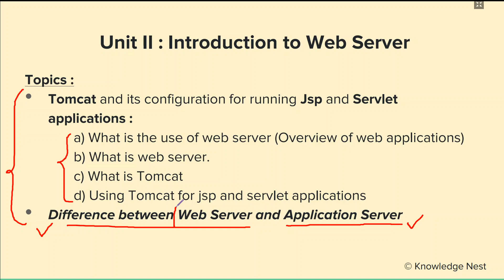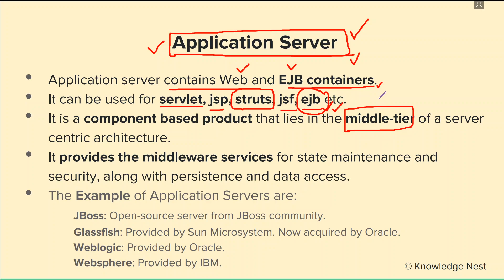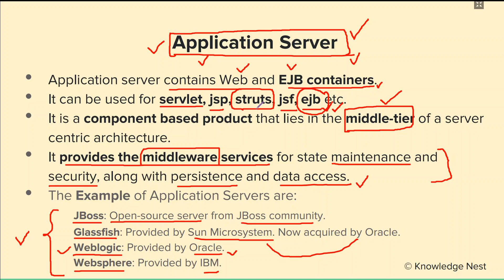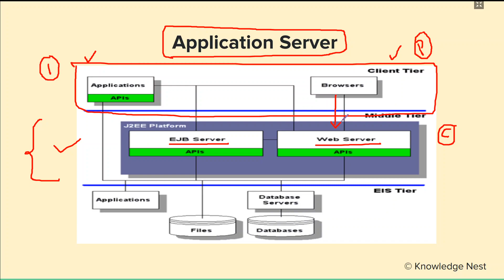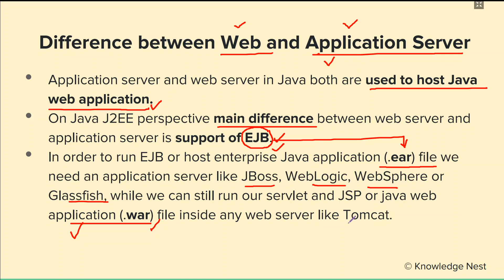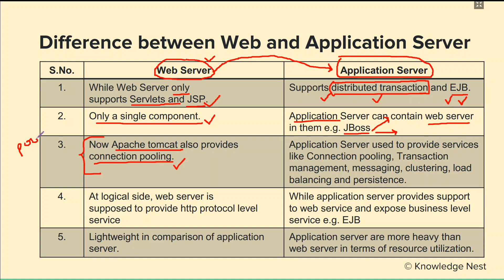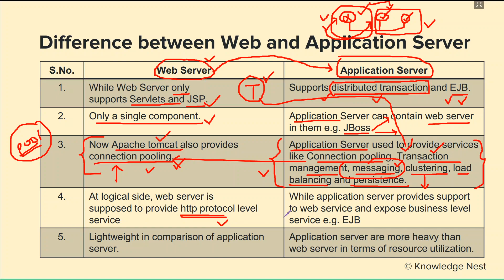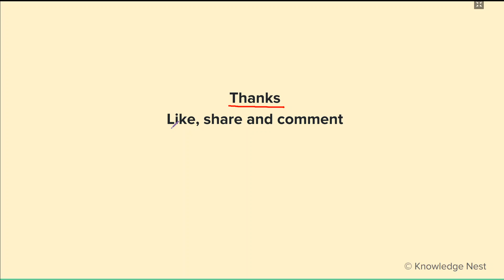Advance Web Programming : Unit II : Introduction to web server (Part 3)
Advance web programming course.

In this lecture we will learn about :
1. What is an application server
2. Difference between web server and application server